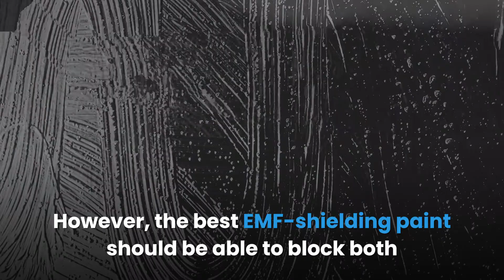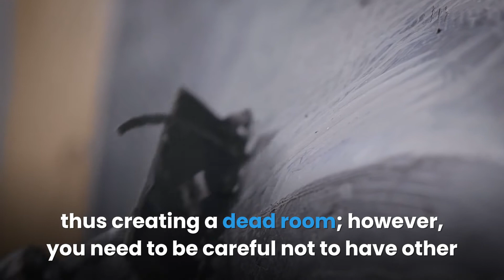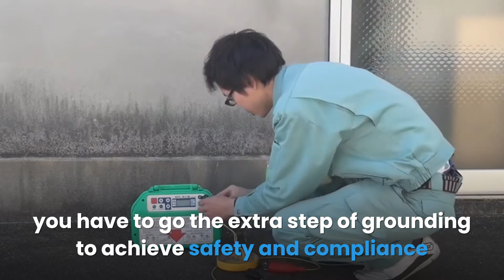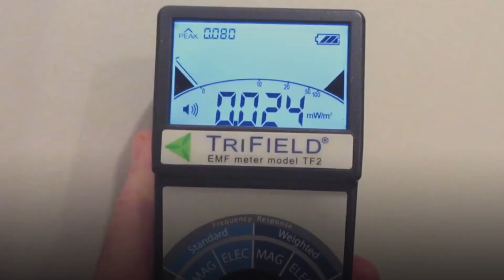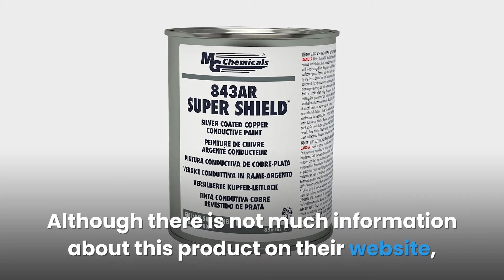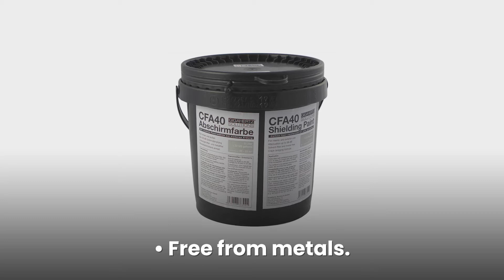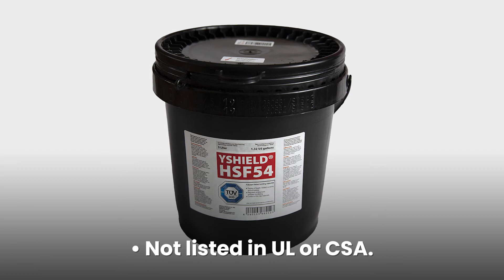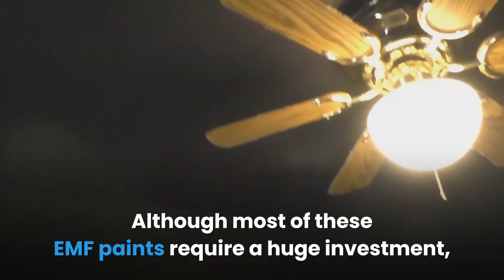7 Best EMF Shielding Paints You Should Know | EMF Protection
7 Best EMF Shielding Paints You Should Know | EMF Protection

Due to increased concern about the effects of electromagnetic fields, there are more EMF protection products out in the market now. EMF-shielding paint is among the protection products that can shield you against EMFs from external sources.

Your neighbor’s Wi-Fi signals and radiation from baby monitors can penetrate through the walls. Therefore, you need to coat some portions of your wall with a thick layer of EMF-shielding paint to block EMFs from these external sources.

Different brands of EMF paints block radiation based on specific frequencies. However, the best EMF-shielding paint should be able to block both high and low-frequency radiations.

Watch my best EMF-shielding paints review to find out.

Products Mentioned in Video
►YShield EMF-Shielding Paint HSF54
►WOREMOR RF-IE50 EMR & RF Shielding Paint
►ShieldON EMF-Shielding Paint
►StewMac Conductive Shielding Paint
►MG Chemicals Super Shield 845AR